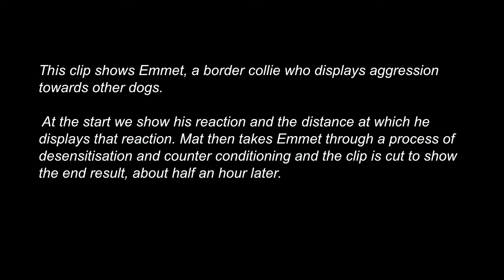APBC member Mat Ward working with a problem dog.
Snippet from 21st Birthday Seminar Talk by David Ryan.  The clip shows Emmet, a border collie who displays aggression towards other dogs. At the start we show his reaction and the distance at which he displays that reaction. Mat then takes Emmet through a process of desensitisation and counter conditioning and the clip is cut to show the end of the session, about half an hour later. We will show the full video and explain how to work through the process during Davids presentation.